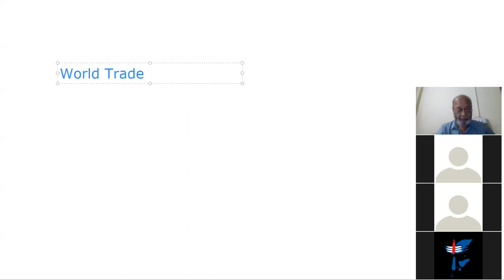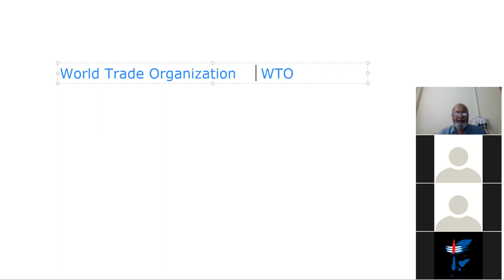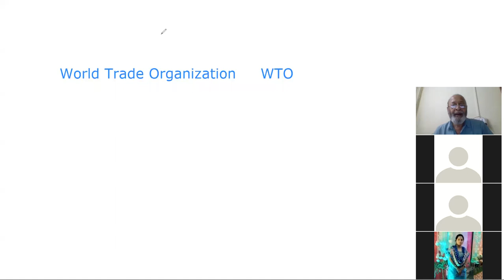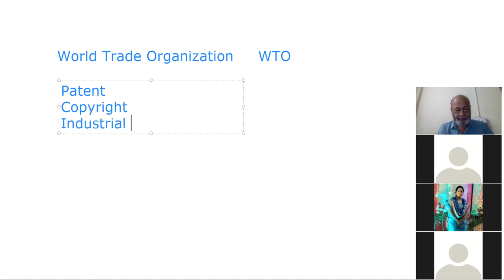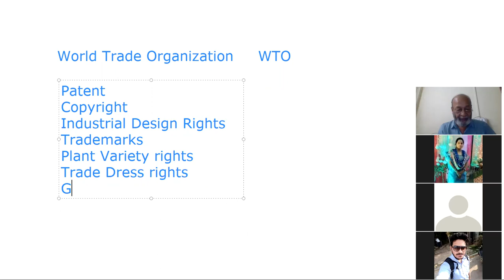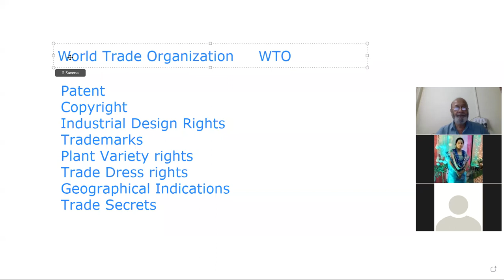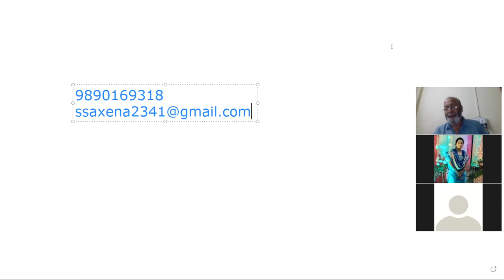Online IPR lecture at Asian College of Science and Commerce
Asian College of Science and Commerce invited Mr. Sudhanshu Saxena, an IPR person to deliver an online lecture on importance of Intellectual Property Rights for their students. The lecture was attended by all the students and was a huge success.